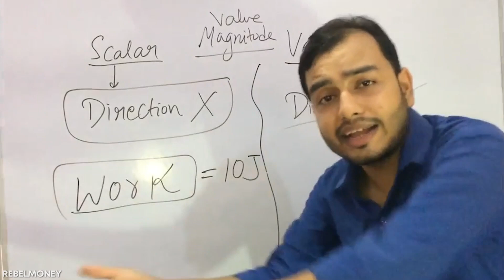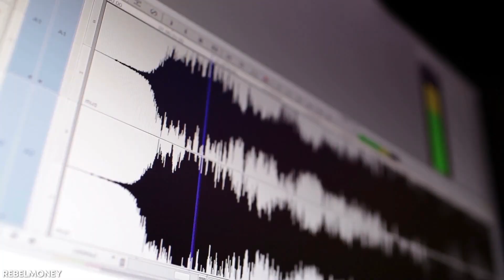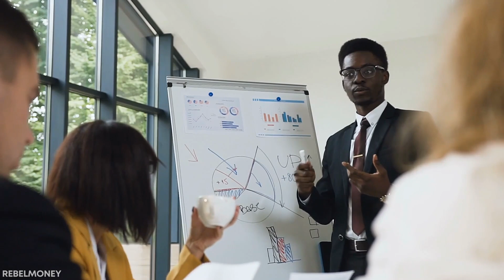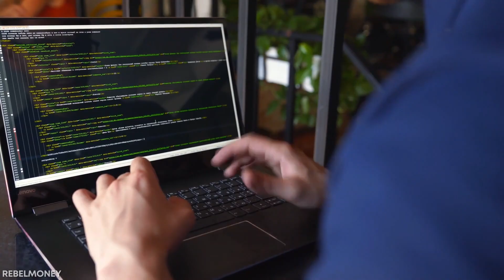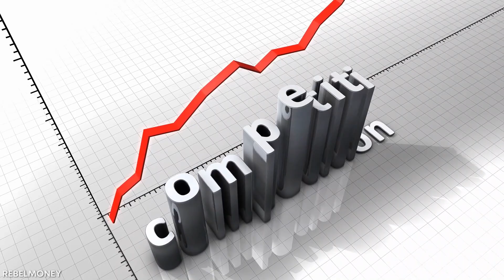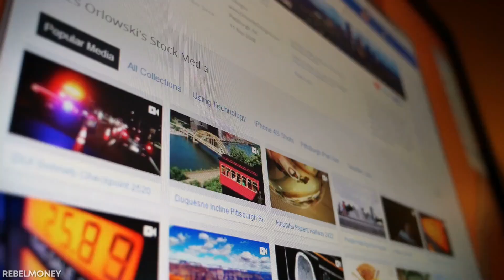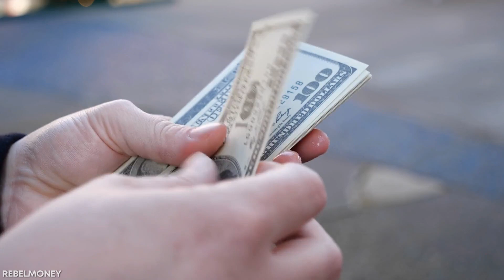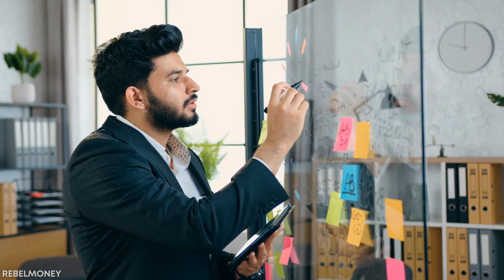Top 10 Business Ideas for College Students in India | Best Startup Ideas for Graduates in Hindi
I will discuss the best business ideas for college students and graduates in this video.
If you are looking for top startup ideas to start during college, then watch this [Hindi Video]